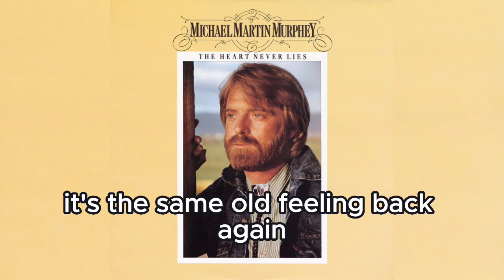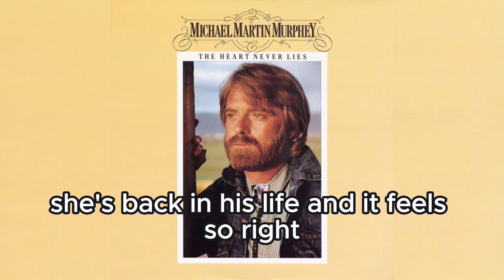Maybe This Time Song by: Michael Martin Murphey with Lyrics @clair de lune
👀"Maybe This Time" is a song by American country music artist Michael Martin Murphey. It was released in 1982 as a single from his album "Michael Martin Murphey." The song is a heartfelt ballad that reflects on the possibility of rekindling a romantic relationship. Murphey's emotive vocals and the poignant lyrics contribute to the song's enduring appeal. "Maybe This Time" became one of Murphey's notable hits and remains a beloved classic in country music.

Content found during: 0:00 - 3:17